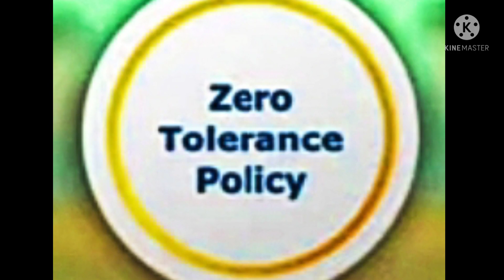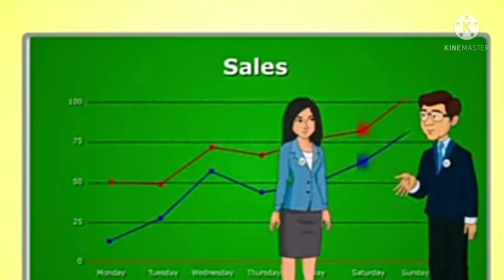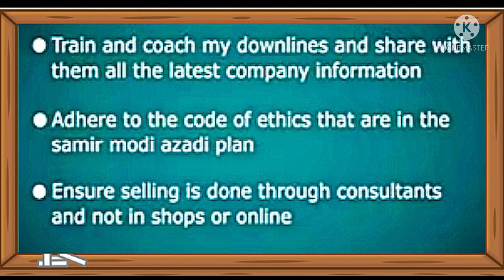Modicare Zero Tolerance Policy/ ಗೊತ್ತಿರಲಿ ಮೋದಿಕೇರ್ 0 ZT Policy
If you want Modicare business opportunity, You can contact
Modicare Zero Tolerance Policy